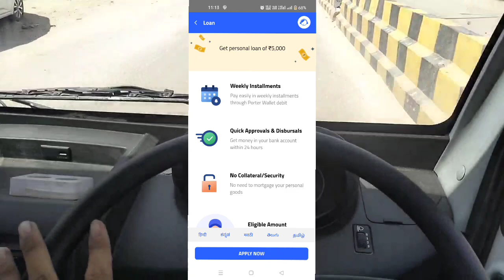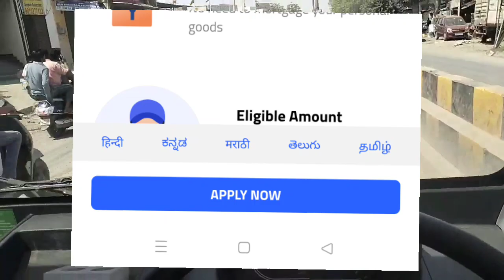Porter Pe Loan Kase Le // How To Apply Porter Loan // No Income Proof// How To Approve Loan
My Name is Ravi. I create vlogs video. How much earn to work with Porter Partner, Uncle Delivery, Mover etc. I share delivery experience & extra earning tips.